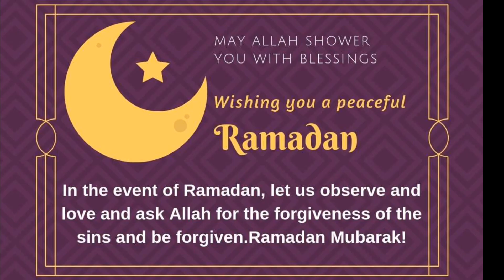Mubarak Kareem 2020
Eid Mubarak to all my Muslim friends
Greetings  from Maya Buttetfly Journey.